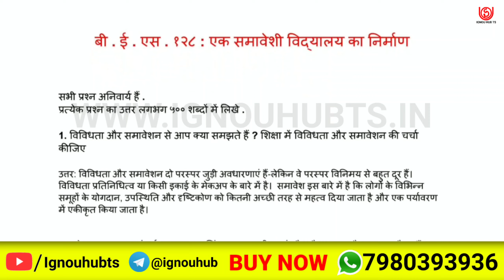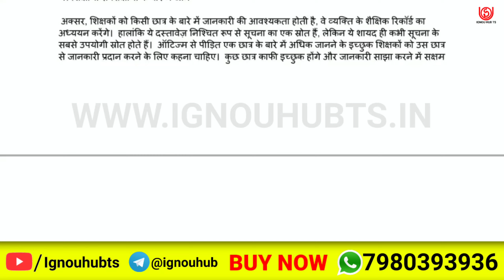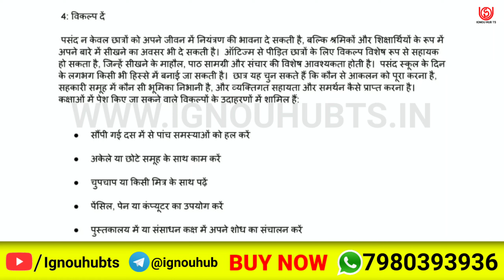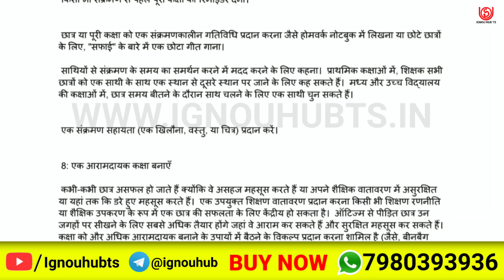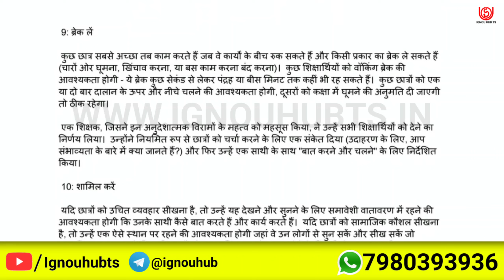BES-128 Solved Assignment 2022-23 in Hindi, BES 128 Solved Assignment 2023, BES 128 Assignment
You find BES 128 Solved Assignment 2022-23, BES 128 Solved Assignment and you can download PDF it very easily, then follow the given steps to download, IGNOU solved assignment.

Your Questions: -
BES 128 assignment |
BES 128 solve pdf |
BES 128 solve assignment Hindi pdf |
BES-128 solved assignment 2022-23 in Hindi | BES-128 solved assignment 2023 |
BES-128 assignment question paper 2022-23 | ignou solved assignment |